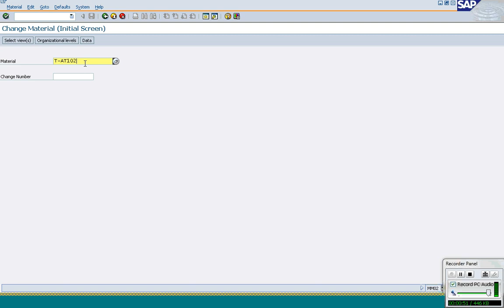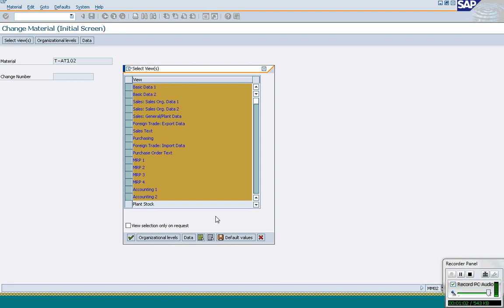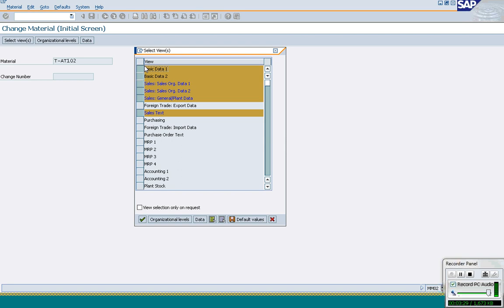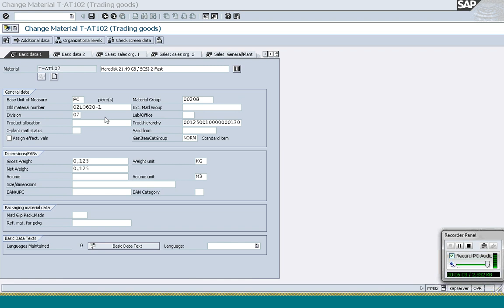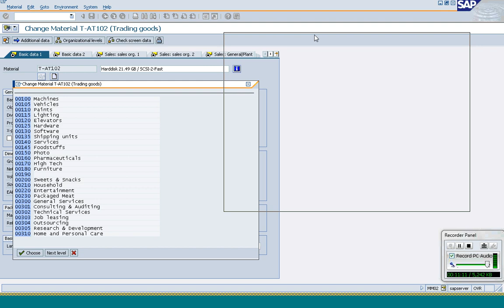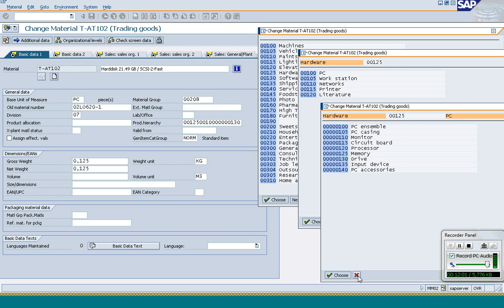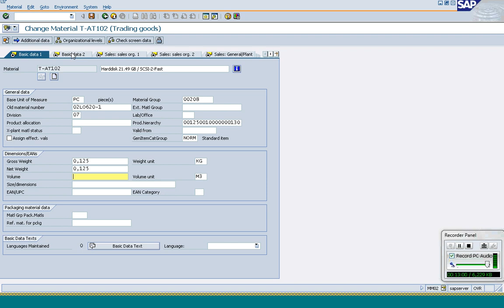SAP SD CLASS 05